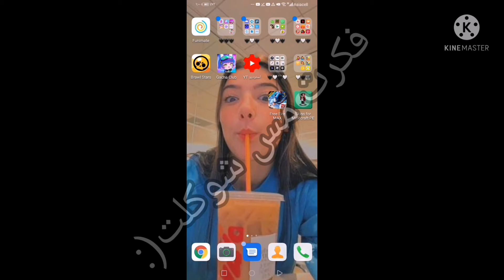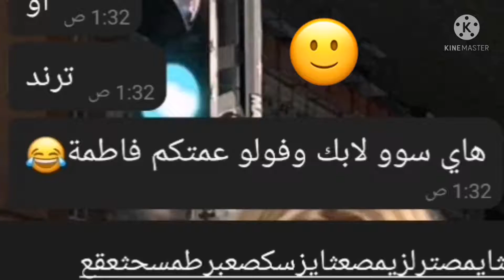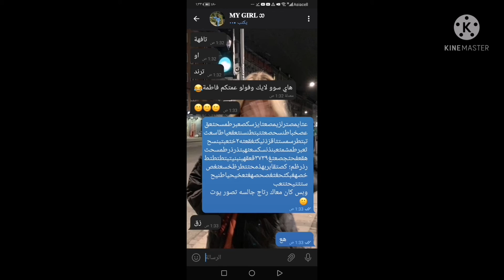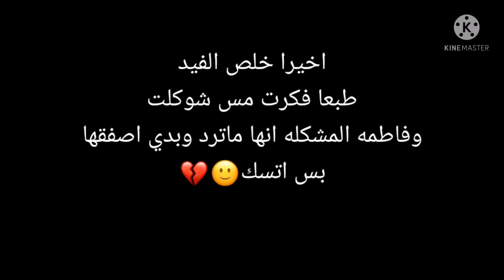سويت مقلب ببستي 💗🙀-فكرة مس شوكلت🙂💔